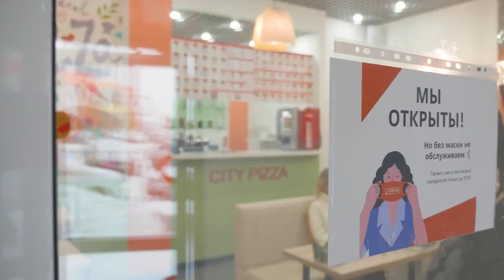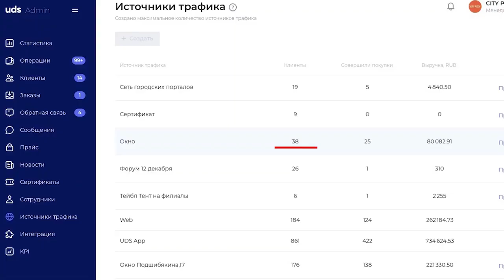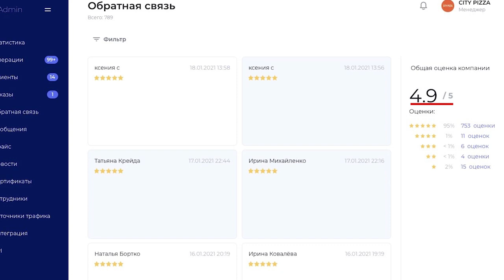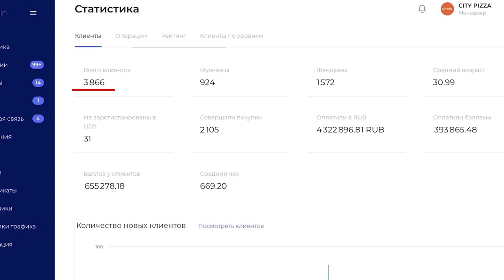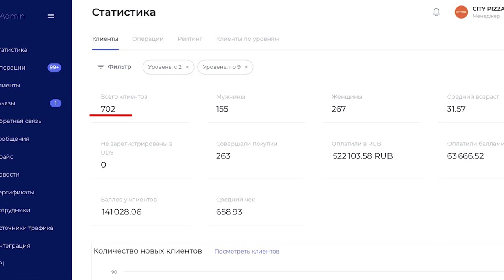СЕТЬ 🍕ПИЦЦЕРИЙ: как отследить эффективность рекламных каналов через UDS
Оцениваем эффективность рекламных каналов вместе с рестораном суши CITY PIZZA (📍Тюмень) и его владелицей.
• 9 месяцев в UDS
•  3 866 клиентов оцифровано
• 522 103 — выручка от рекомендаций
•  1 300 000 — выручка от постоянных клиентов

Благодарим за предоставленный кейс и качественное внедрение партнера UDS Екатерину Шорохову.